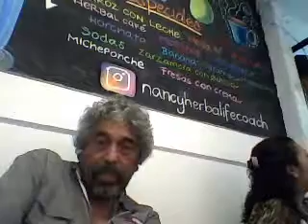Vídeo71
ya 3  53 PM DEL 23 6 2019, AYER BATIZ EN LA BIRRIERIA